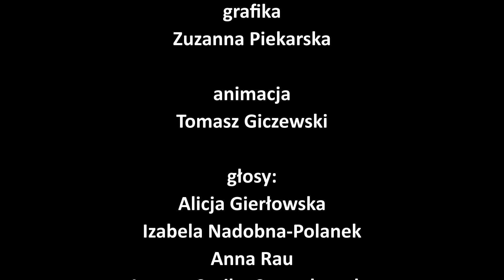Śnieżka - komiks-musical - karaoke wersja profesjonalna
Śnieżka - komiks-musical
Utwór do śpiewania - karaoke wersja bez linii melodycznej (prof.)

Multimedialny projekt zrealizowany przez  Teatr Lalki "Tęcza" w Słupsku

tekst, reżyseria, muzyka - Tomasz Man
koncepcja graficzna - Anetta Piekarska-Man
grafika - Zuzanna Piekarska
animacja, dźwięk - Tomasz Giczewski

głosy - Alicja Gierłowska, Izabela Nadobna-Polanek, Anna Rau, Joanna Stoike-Stempkowska, Ilona Zaremba, Jacek Bała, Maciej Gierłowski, Mikołaj Prynkiewicz

Zadanie dofinansowano ze środków Narodowego Centrum Kultury w ramach programu Kultura w sieci.
Zadanie zrealizowano ze wsparciem Miasta Słupsk.